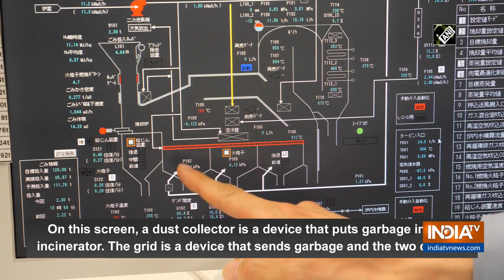Japanese company JFE Engineering develops autonomous garbage incinerator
Shinden Refuse Incineration Center that JFE engineering designs and operates at Niigata city, northeastern Japan converts the energy generated by burning garbage into electricity and reuses it.